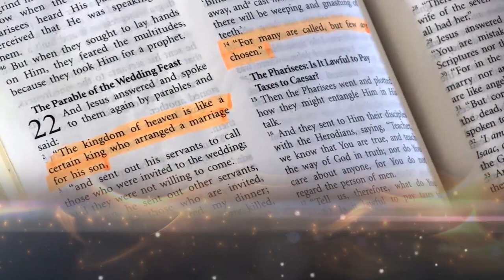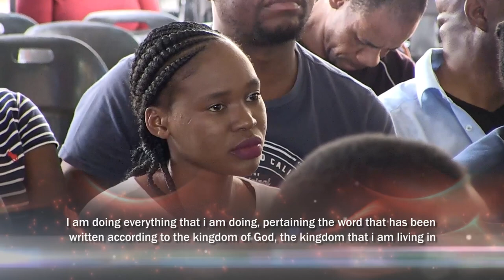STAY IN THE KINGDOM ll Prophetess T.E Makananisa